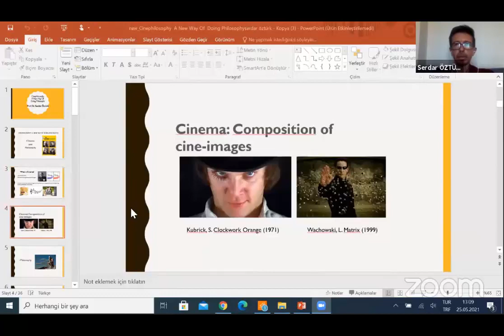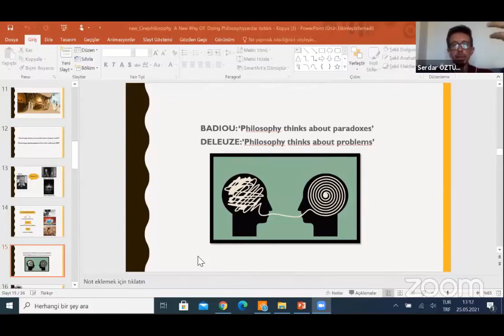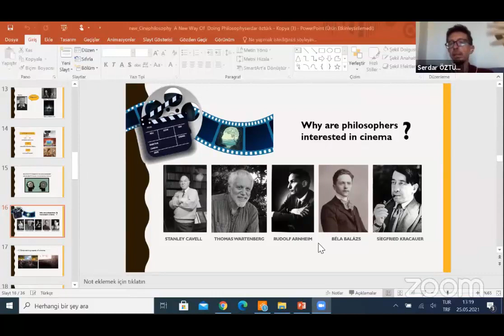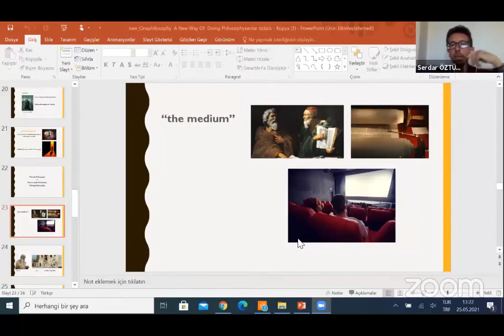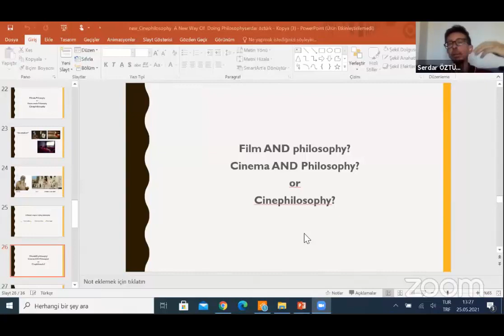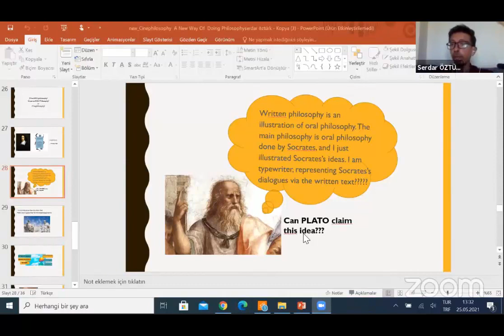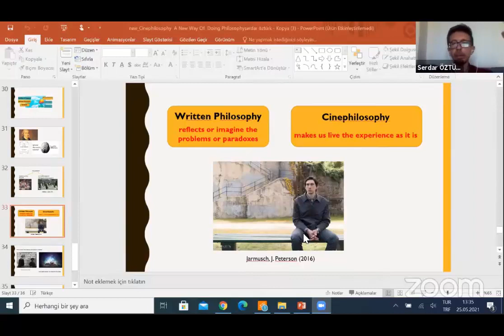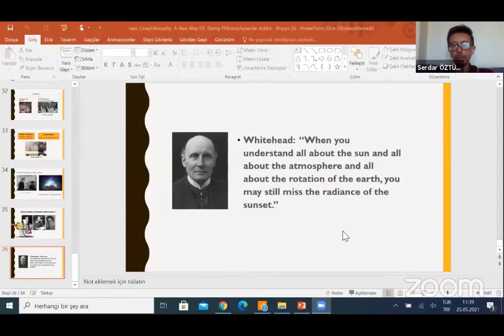2International Conference 'Philosophy & Film - Cinephilosophy A New Way Of Doing Philosophy